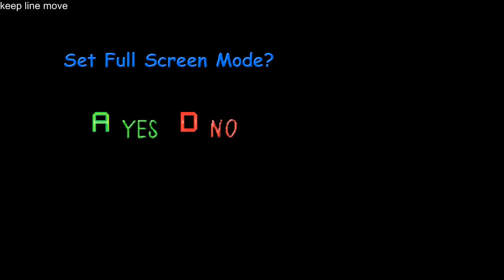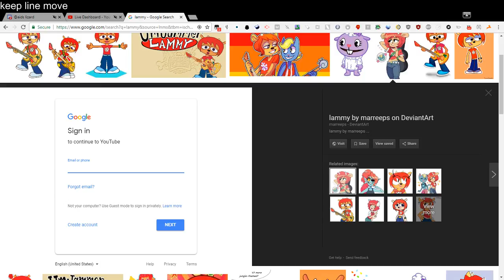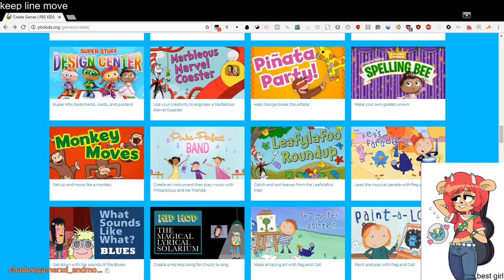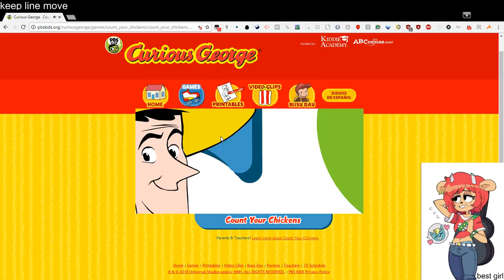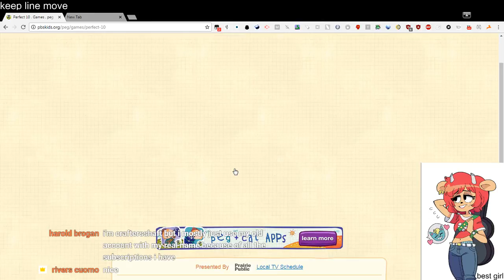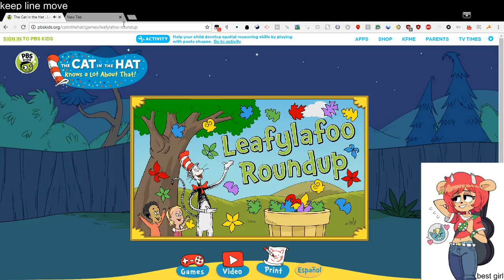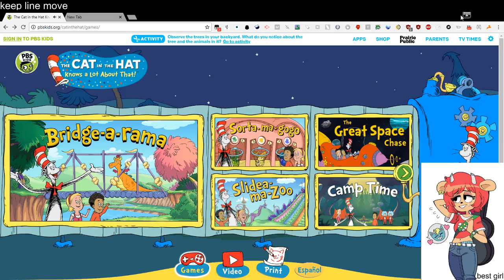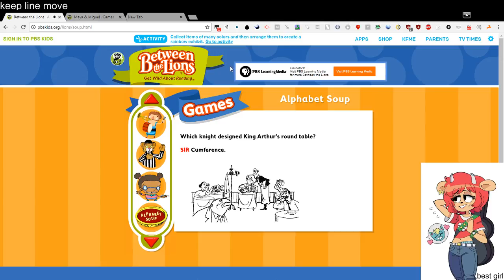Rivers Cuomo Live Stream